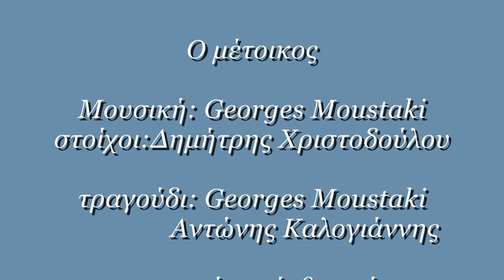Ο Μέτοικος γλάρος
Μουσική: Georges Moustaki
στοίχοι:Δημήτρης Χριστοδούλου
τραγούδι: Georges Moustaki -Αντώνης Καλογιάννης
Φωτογραφίες-Σύνθεση έργου
Βασίλειος Τσολάκης, Αρχιτέκτων Μηχανικός, Λάρισα- GREECE
Face book: Basilis Tsolakis

ΠΝΕΥΜΑΤΙΚΑ ΔΙΚΑΙΩΜΑΤΑ
Το βίντεο αυτό είναι ερασιτεχνική εργασία και δεν προσφέρεται για χρήση με σκοπό αποκόμιση οικονομικού οφέλους, αλλά μόνο για ψυχαγωγία. Όλα τα στοιχεία (φωτογραφίες-κείμενα-αφήγηση) είναι προσωπικές δημιουργίες, εκτός από την μουσική επένδυση για την οποία αναφέρονται οι δημιουργοί των μουσικών κομματιών.